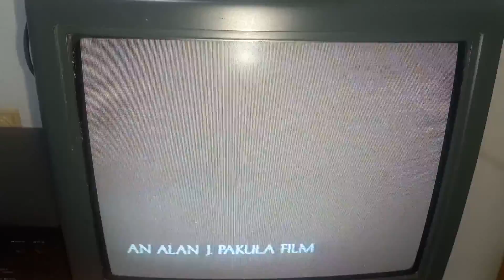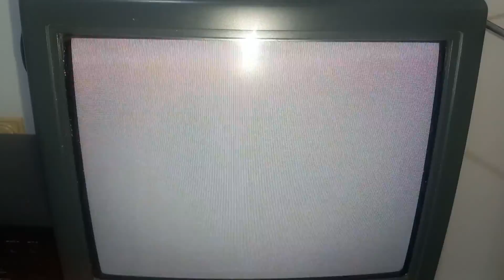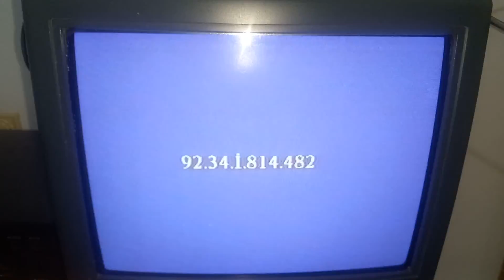KÜÇÜK TOKYO HAREKATI (SHOWDOWN IN LITTLE TOKYO) WARNER HOME VIDEO VHS KAYDI 1992 AÇILIŞ FRAGMANLARI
1992 "KÜÇÜK TOKYO HAREKATI (SHOWDOWN IN LITTLE TOKYO)" FİLMİNİN VHS KAYDININ AÇILIŞ FRAGMANLARI ARASINDA,
KARANLIĞA YOLCULUK (DREAM LOVER),
ADADA CİNAYET (THE MIGHTY QUINN)
VE
ZEHİRLİ SOKAKLAR (NEW JACK CITY)
FİLMLERİNİN FRAGMANLARI YER ALIYOR...

İNGİLİZCE VERSİYONU:

1. WARNER BROS. TURKEY NOTICE
2. DREAM LOVER TRAILER
3. THE MIGHTY QUINN TRAILER
4. NEW JACK CITY TRAILER
5. WARNING (BLUE VERSION, WITH SCROLLING)
6. FILM CODE
7. WARNER BROS. TURKEY NOTICE (AGAIN)
8. FILM NAME
9. WARNER HOME VIDEO LOGO (1986, WITH BYLINE)